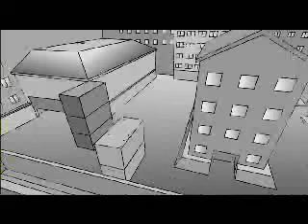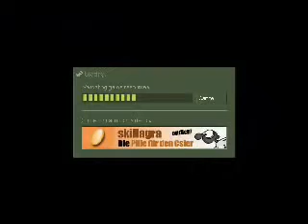CS Noob verarsche Comic Edition Teil 1